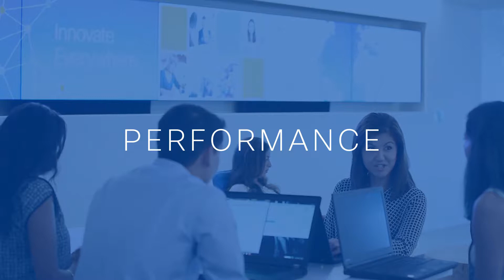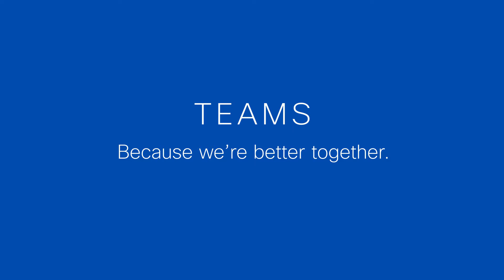Cisco Story - What we threw away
At Cisco, we are unleashing the power of teams.  We've eliminated annual performance rating and threw out traditional employee assessments.  Instead we're unlocking the strengths of each team member.